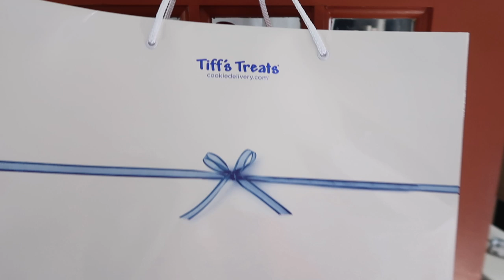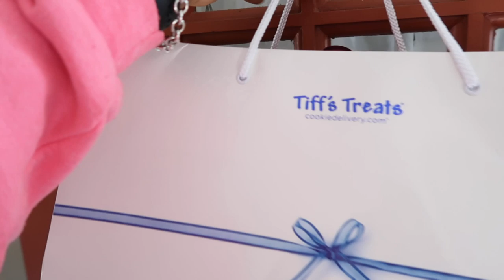THE MOTHER'S DAY THAT DIDN'T HAPPEN + AN UNEXPECTED DELIVERY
Everything I wanted or expected to happen on Mother's Day Didn't Happen.  It was just another day of working hard and doing the regular.  Mother's Day should be everyday and not just once a year.